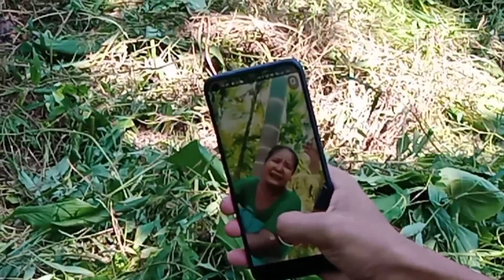ARECA NUT FARMING / BETELNUT CULTIVATION IN ASSAM ...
ARECA NUT FARMING / BETEL NUT CULTIVATION IN ASSAM ...
betelnut farm
betelnut farming
arecanut farm
arecanut farming
farming
supari farming
supari kheti
ghutka kheti ...
Betelnut
Betelnut Betelnut Betelnut Betelnut
Betelnut farm
Betelnut farm
Betelnut farming
Betelnut farming Betelnut farming
Betelnut farming
Arecanut farming
Arecanut farming
Arecanut farming
Arecanut farming